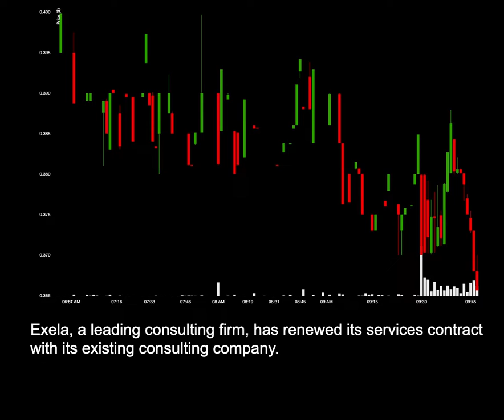NEWS: XELA Partners With Leading Consulting Firm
News for XELA: XELA Partners With Leading Consulting Firm